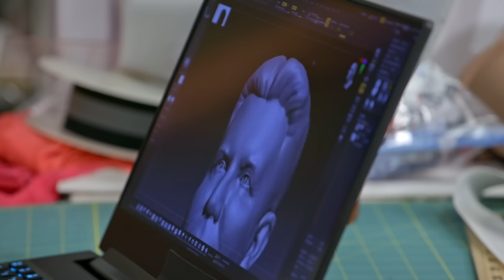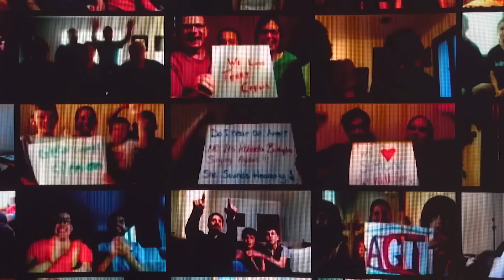Sofia Vergara's BEST MOMENTS on America's Got Talent!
Hey, if you hadn't had a chance to watch HERE are the best AGT 2023 auditions 📣 What?! Did you see these famous contestants return years later? Sofia Vergara's Best Moments on America's Got Talent!